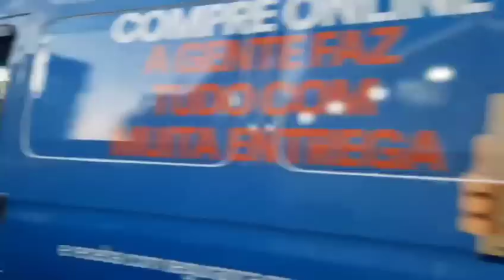Anmey tande kòman nou tap tande Blondedy mouri si manmanl pat kouri nan bitasyon grann li gen koze